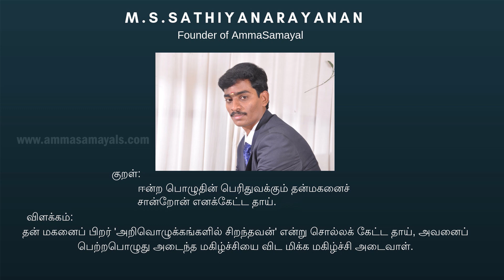நச்சுனு 1 Breakfast Menu|Easy Breakfast|3 Shapes Of Chapathi & Kurma|Amma Samayal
HAI FRIENDS WELCOMEBACK TO AMMA SAMAYAL IN THIS VIDEO WE WILL SE DIFFERENT BREAKFAST RECIPES